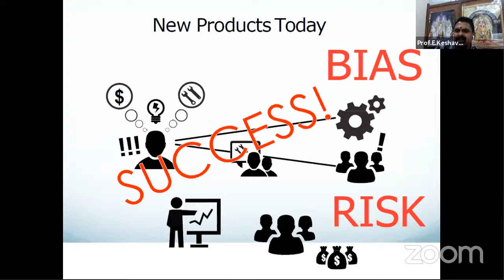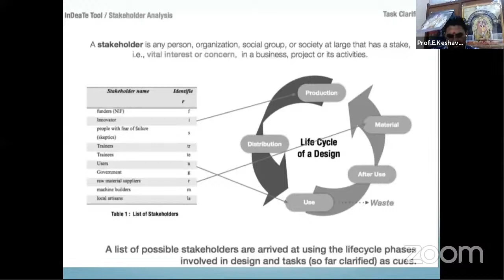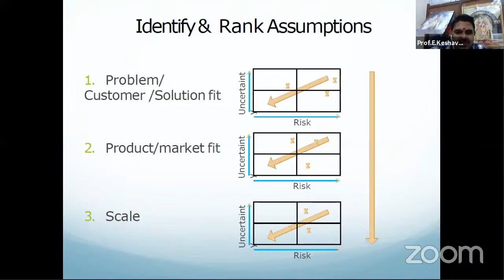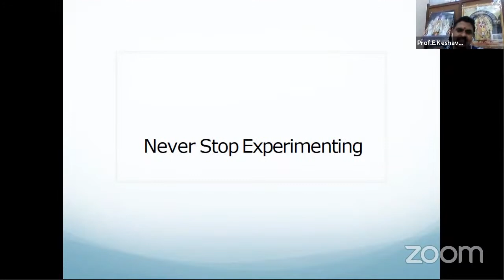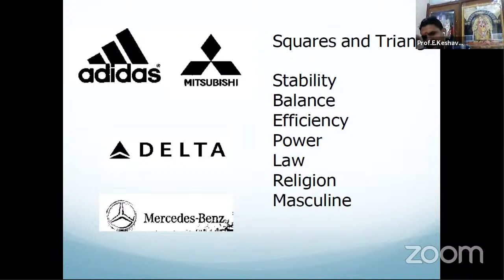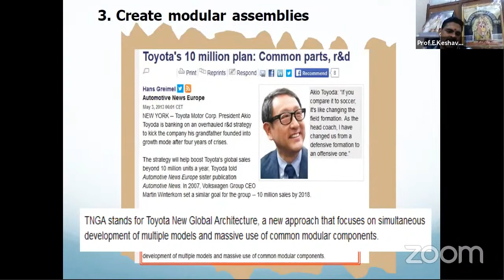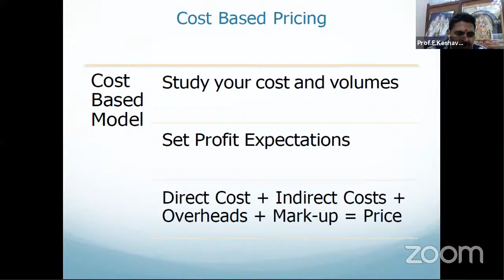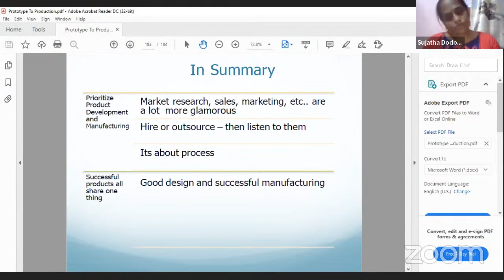Prototype to Product by Prof.E.Keshava Reddy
IIC-SPMVV